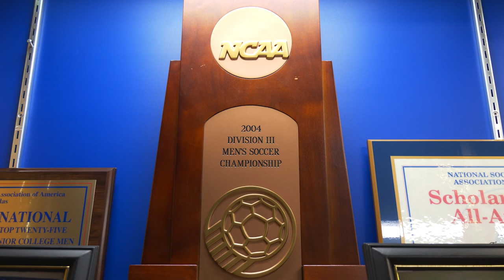Geneseo Men's Soccer Team Video 2021-2022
The Geneseo men’s soccer program has returned to the playoffs.   In 2021 Geneseo went 10-7-2 against a rigorous schedule.  Four Knights earned All-SUNYAC honors and Justin Arilotta was first team all-region.
The seven decade program history includes success at every level, including a trip to the NCAA Final Four.